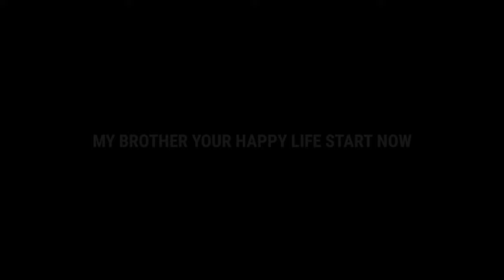BADLA PART 2 || OFFICIAL SHORT MOVIE || The Shine Presents || Anurag , Aman And Team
This is our first short movie and the movie name is BADLA . This is our first project on youtube .
Characters,
Anurag Chaudhary
Aman Choudhary
Yuvi Kohli
Kabir Mittal
Mayank Bajoriya
Sahil Gangil
Nitin Sharma
Sahil Jwala